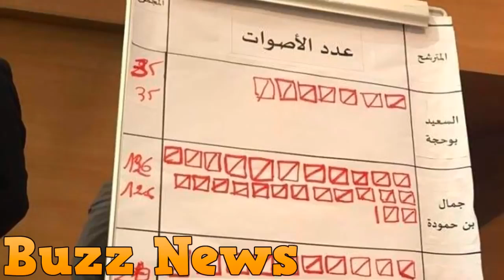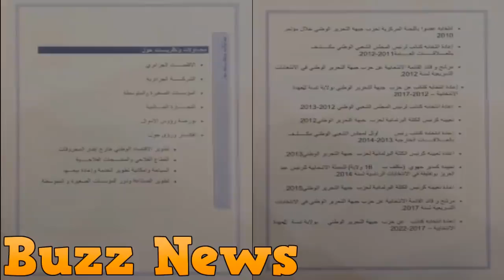Qui est le nouveau secrétaire général du FLN